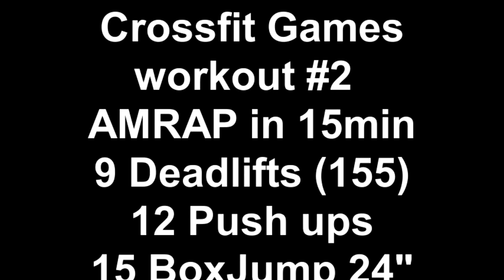Crossfit Games workout #2.mp4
Bill Brown
CrossFit Games Open Workout #2
AMRAP in 15min
9 Deadlifts (155lbs)
12 Push-ups
15 Box Jumps (24")